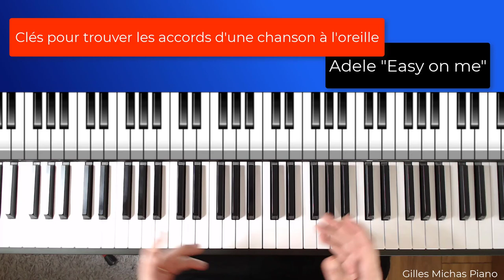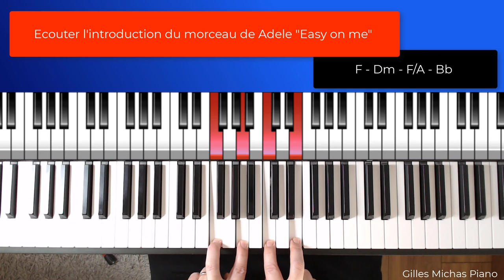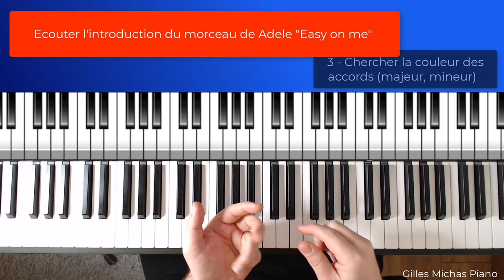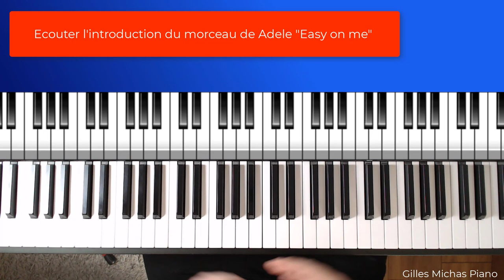trouver les accords d'une chanson au piano - Adele - Easy on me (sans partition)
Dans cette vidéo, je partage des clés pour trouver les accords d'une chanson au piano.
Nous prendrons en exemple la chanson  de Adele - "Easy on me" (sans partition)

Il s'agit donc du tuto piano adele easy on me avec une méthodologie qui permet d'apprendre à trouver les accords à l'oreille.

L'objectif est de ne plus dépendre des tutos tous faits des autres, pour accompagner la plupart des chansons de variété d’oreille.